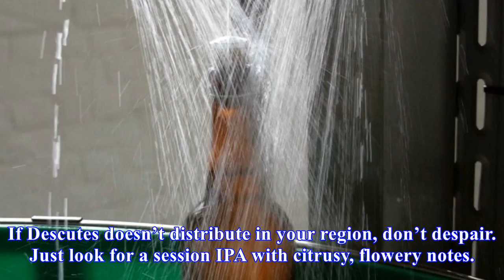The perfect shower beer is crisp and citrusy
Enjoying cold beer in a hot shower is one of the most glorious perks of being an adult. Which beer you guzzle behind the plastic curtain is a matter of personal preference, but Ethan Fixell of Food Wine conducted some very hard research to find the perfect suds to drink while you suds up. Pilsners, ...
Source: skillet